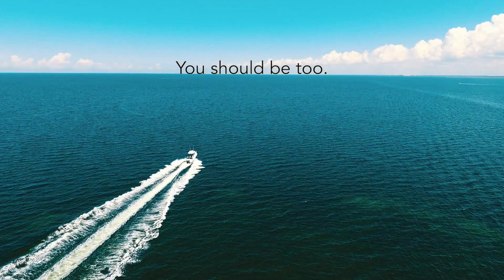LIKE FLORIDA KEYS BUT DIFFERENT (VIDEO OF ANCLOTE KEY)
Get my book "INVESTING FOR FREEDOM - Building wealth one house at a time"
(Available as Kindle, Paperback and Audiobook)

(sold and distributed through Amazon - ships world wide)
We took the boat to Anclote Key outside Tarpon Springs the other day. Got some nice drone footage, played around with Dolphins, found a huge horse conch and swam in the clear blue water for hours. Great day!

Music from EHRLING. Song is called No Worries.